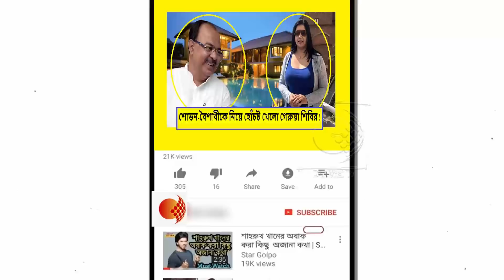তৃণমূলে ফেরার জল্পনা উস্কে শোভনের কাছে কেন গেল তৃণমূল শীর্ষ নেতৃত্বের ফোন !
তৃণমূলের সঙ্গে বিচ্ছেদের পর বিজেপিতে নাম লিখিয়েছিলেন শোভন চট্টোপাধ্যায়। কিন্তু শুরুতেই শোভন-বৈশাখীকে নিয়ে হোঁচট খেয়েছে গেরুয়া শিবির। এহেন প্রেক্ষাপটে নাটক জমিয়ে দিল তৃণমূল। শনিবার শোভন চট্টোপাধ্যায়কে ফোন করলেন তৃণমূলের এক শীর্ষ নেতা। তাঁকে আগের মতোই কাজ করার প্রস্তাবও দেওয়া হয়েছে বলে খবর।

গতবছর মন্ত্রিত্ব থেকে ইস্তফা দেন শোভন চট্টোপাধ্যায়। তারপর থেকে রাজনীতি থেকে দূরে সরে যান কলকাতা পুরসভার প্রাক্তন মেয়র। গত ১৪ অগাস্ট যোগ দেন বিজেপিতে। যোগদানের দিনই দেবশ্রী রায়কে নিয়ে শুরু হয়েছিল ঝামেলা। সে দিনই শোভন স্পষ্ট জানিয়েছিলেন, দেবশ্রীর সঙ্গে এক দলে থাকতে পারবেন না। সে যাত্রায় দেবশ্রীকে ফিরিয়ে দেয় বিজেপি। কিন্তু সেই শুরু। এরপর দিলীপ ঘোষের বাড়িতেও গিয়েছিলেন দেবশ্রী। কিন্তু দেখা হয়নি। পরে ফোনে কথা হয়। বিজেপির রাজ্য সভাপতিও বারবার জানিয়ে দেন, ব্যক্তিগত আপত্তি মানা হবে না। দলের সিদ্ধান্ত মেনে নিতে হবে। এমন টানাপোড়েনে বিজেপির শীর্ষ নেতৃত্বের সঙ্গে কথা বলতে দিল্লি ছোটেন শোভন-বৈশাখী। সেখান থেকে ফিরে স্পষ্ট জানিয়ে দেন, সমস্যার সমাধান হয়নি।

এর মাঝে আবার সোমবার বোমা ফাটান বিজেপি নেতা জয় বন্দ্যোপাধ্যায়। পূর্ব বর্ধমানের একটি সভায় বলেন,”দেবশ্রীকে দলে নেওয়া হলে যদি বৈশাখী দল ছেড়ে চলে যায় তো যাবে। শোভন যায় তো যাবে। তাতে কিছু যায় আসে না। নিজের স্বামী থাকতে মাথায় সিঁদুর নিয়ে অন্যের স্বামীকে নিয়ে ঘোরা বাংলার মানুষ পছন্দ করে না। এই পরকীয়া বাংলার মানুষ মেনে নেবে না।” দিলীপ ঘোষ আবার জয়ের ব্যক্তিগত মত বলে বিষয়টি এড়িয়ে যাওয়ার চেষ্টা করেছেন।

জয় বন্দ্যোপাধ্যায়ের মন্তব্য নিয়ে বিজেপির অবস্থানে আদৌ সন্তুষ্ট নন শোভন-বৈশাখী। তা স্পষ্টও করে দিয়েছেন তাঁরা। আপাতত বিজেপির কোনও কর্মসূচিতেই দেখা যাচ্ছে না তাঁকে। বিজেপিও এনিয়ে কোনও উচ্চবাচ্য করছে না। ঠিক এমন সময়েই শোভনের কাছে ফোন গেল তৃণমূলের। শোভন চট্টোপাধ্যায়কে ফোন করেন তৃণমূলের এক শীর্ষ নেতা। ফোন তাঁকে পুরনো পদে ফিরে কাজ করার প্রস্তাব দেওয়া হয় না। শোভনের এব্যাপারে মত জানা যায়নি। তবে একটা কথা বলাই যায়, বিজেপির থেকে শোভনকে ভাঙিয়ে আনতে পারলে রাজনীতির ময়দানে বড় সাফল্য পাবে তৃণমূল। মুখ পুড়বে রাজ্য বিজেপির।